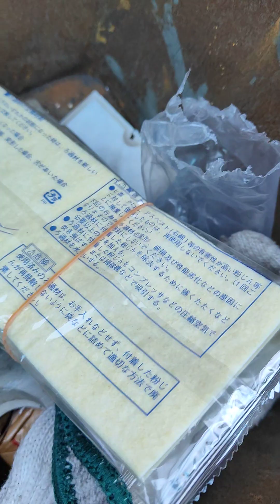fcaw wekerl dito sa